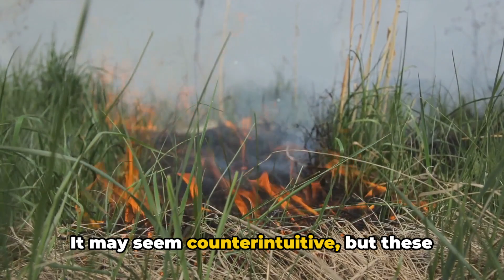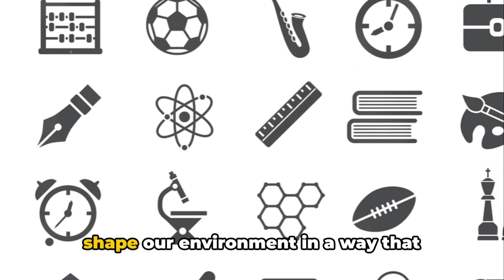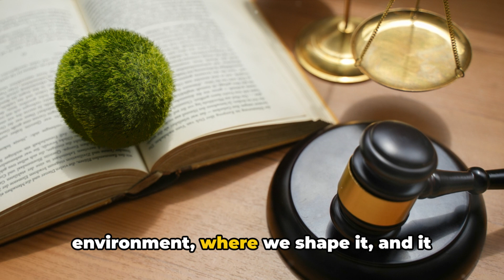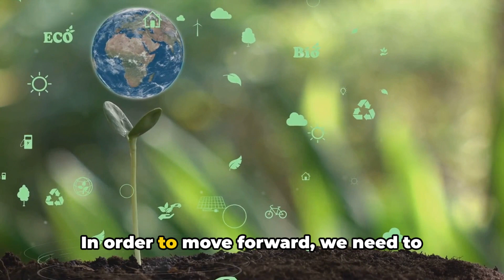Human-Environment Symbiosis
"Have you ever pondered the extent of our relationship with the environment?" In today's world, it's all too easy to view ourselves as separate from the environment, something distinct and distant that we merely inhabit. This perception, unfortunately, often dilutes our sense of responsibility towards our natural surroundings. We forget that we are not just passive observers, but active participants, shaping and being shaped by the environment. Consider the concept of human-environment symbiosis: the idea that humans and their environments are not separate entities, but interdependent components of the same system. Historically, humans have shaped their environments in ways that reflect this symbiosis. Indigenous peoples, for instance, have long influenced their surroundings through practices like controlled burning, which have been instrumental in maintaining the health and biodiversity of their lands. "When we examine history, we see a different narrative, one where humans and the environment coexist and shape each other."